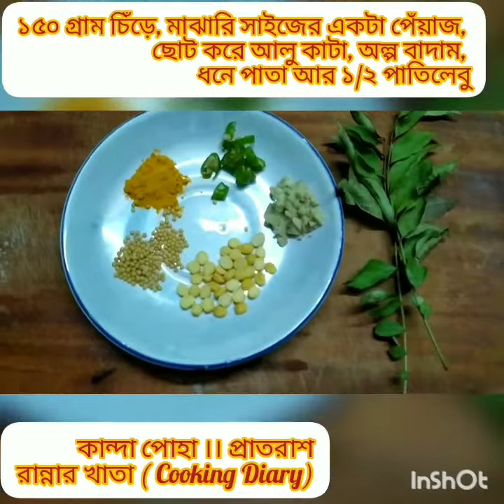Kanda Poha,Breakfast by Cooking Diary